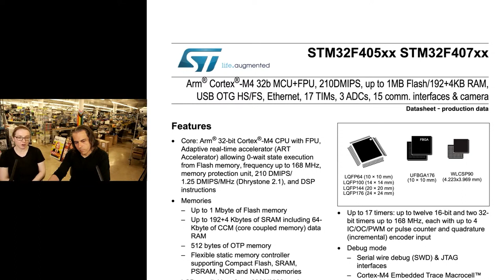Chip Shortage: ST STM32F405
Chip Shortage is a new feature video by Adafruit's Ladyada to highlight items that are in short supply or possibly "unobtainium" (with no known return date to the market).

This week is the ST Microelectronics STM32F405 microcontroller, used on the MicroPython PyBoard. The shortage unduly affects small manufacturers like MicroPython.

Adafruit is working night and day to keep products in stock and deliver new products during the chip shortage. to see what new items have been released to find redesigned products with chips that are available.